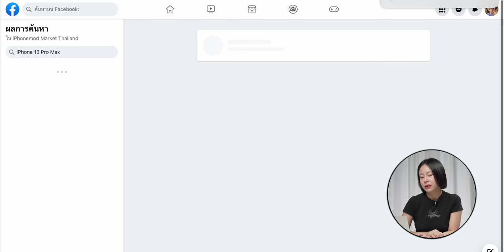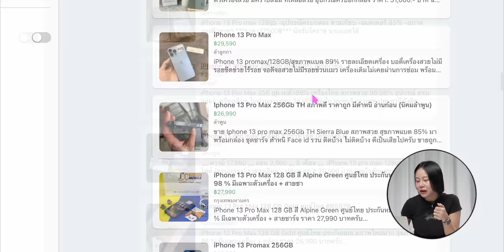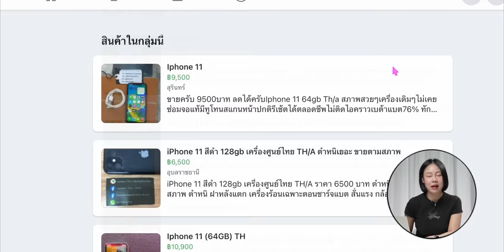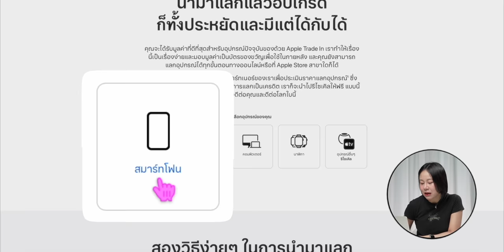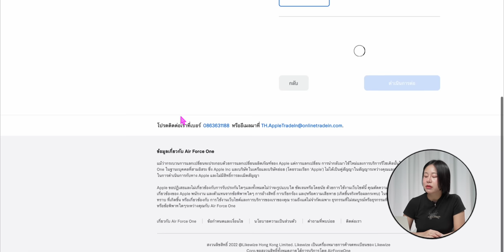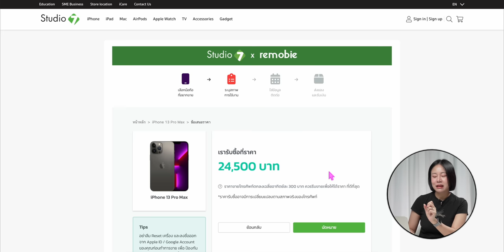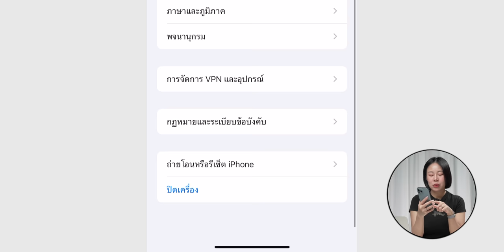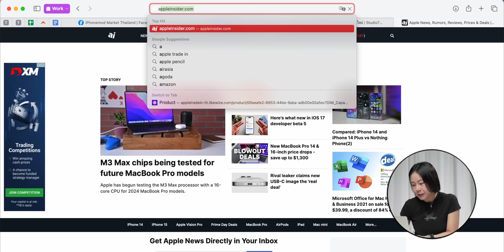ขาย iPhone อย่างไร ให้ได้ราคาดี ขายที่ไหน ตั้งราคาเท่าไหร่ มาดูคำแนะนำ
ใครกำลังเตรียมขาย iPhone หรือส่งต่อ iPhone เข้ามาดูคลิปนี้ก่อน จะได้ตั้งราคาถูก และเพิ่มโอกาสในการขายออกได้มากขึ้น

00:00 - ขาย iPhone อย่างไรให้ได้ราคาดี
00:46 - การตั้งราคาขาย
06:46 - ขายที่ไหนดี?
08:30 - การขาย
13:12 - ก่อนขายต้องทำอะไรบ้าง
16:03 - สรุป

รวมวิธีการสำรองข้อมูล iPhone รายชื่อ โน้ต รูป แอปและการตั้งค่าต่าง ๆ

แนะนำสิ่งที่ควรทำก่อนส่งต่อ / ขาย iPhone ให้ผู้อื่น

ย้ายข้อมูลจาก iPhone 13 หรือเก่ากว่าไป iPhone 14 ข้อมูลครบ ทำเองไม่ต้องใช้คอม

7 วิธีเคลียร์พื้นที่ iCloud เต็ม ไม่ต้องซื้อเพิ่ม (อัปเดต 2022)